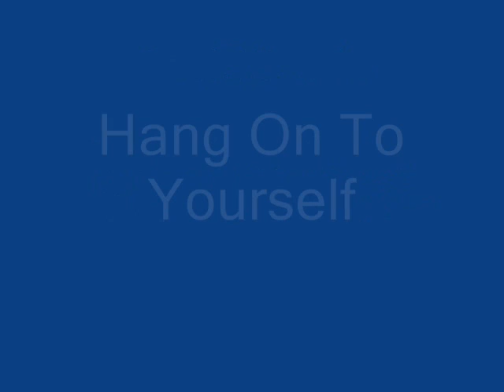David Bowie - Hang On To Yourself - Riverside Studios 08.09.03.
Audio only of Bowie performing Hang On To Yourself at Riverside Studios on 08.09.03. which was an 'invite only' audience for members of the Bowie fan club and celebs.
(I met Boy George in the toilet ! ;)) which was the first "cyber/cinema gig" ever which was transmitted to cinemas nationwide in the UK.

Bowie Zone forum.

Bowie Zone Facebook